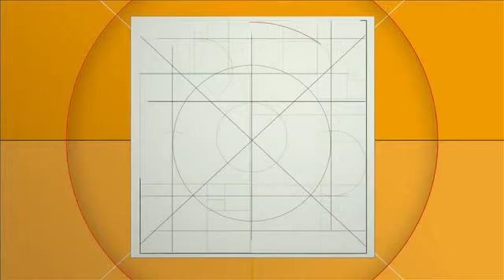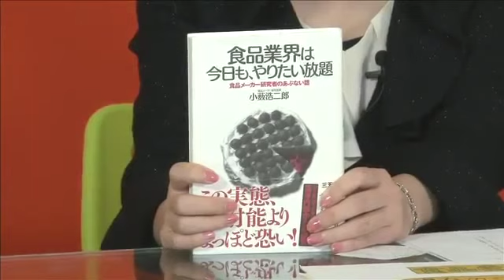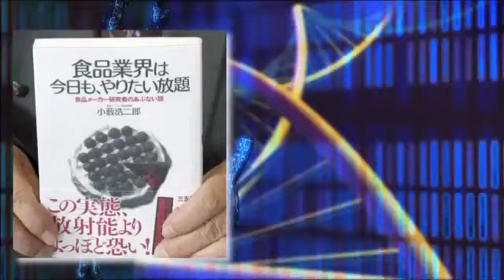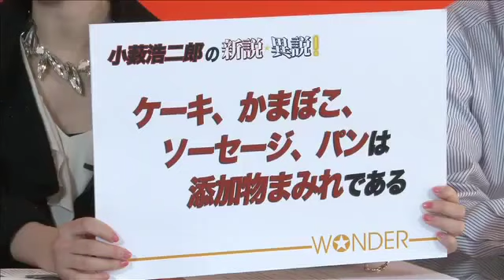小薮浩二郎の新説異説！「食品業界は今日もやりたい放題」謎学WONDER⑥DVDダイジェスト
DVD「小薮浩二郎の新説異説！食品業界は今日もやりたい放題」より

定説・通説では説明のつかない謎を、毎回ワンダー・プロフェッサーが新しい仮説を提唱して、隠された暗号を解読していく「新説・異説!」シリーズ
今回のプロフェッサーは、食品メーカー研究員の小薮浩二郎。
テキストは「食品業界は今日も、やりたい放題」(三五館)

新説・異説
1.ケーキ、かまぼこ、ソーセージ、パンは添加物まみれである。
　　「添加物の三つの魔法」
　　　①見た目を良くする
　　　②日持ちを良くする
　　　③味や食感を良くする
2.「食品添加物は安全面で非常に重大な問題がある」
　　　①添加物はしよう規定が甘く制限が無い
　　　②添加物に含まれる不純物が危険である
　　　③食品添加物の安全性の落とし穴
　　　④添加物は化学変化する
　　　⑤国に提出する安全性試験の検体と実際の製品では違う
　　　⑥合成添加物の賞味期限は守られていない
3.「食品業界は放射能より怖い」
4.「食品表示はごまかしと抜け道だらけである。」
5.「日本人は9割9分、品質の悪い中国産添加物を食べている」
6.「着色料」「甘味料」「保存料」「乳化剤」と書いてある製品、練り製品、化学調味料、ドロッとしたソース類の調味料を買ってはいけない
7.食品表示を改正すべきである